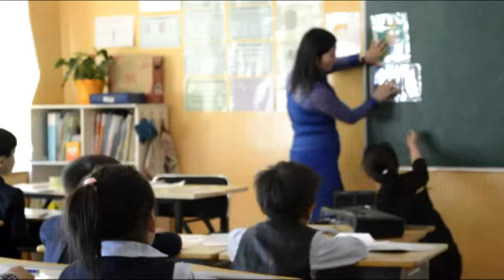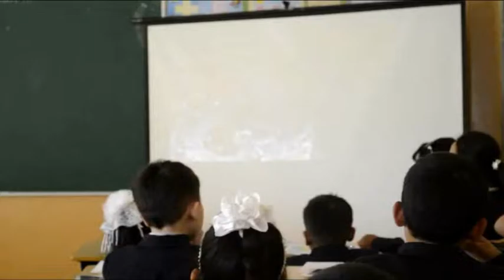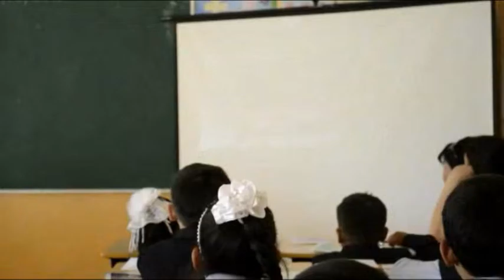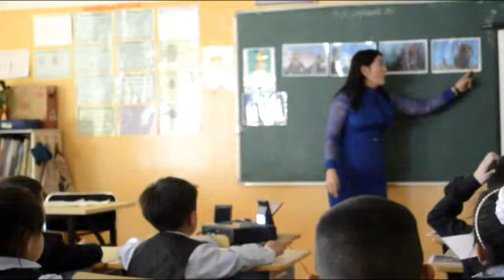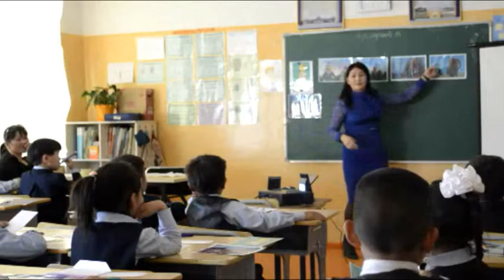dundgovi baga angi mongol hel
dundgovi baga angi mongol hel bagsh delgermaa